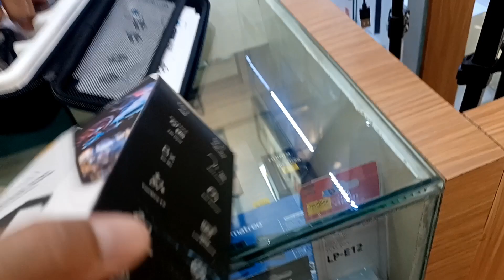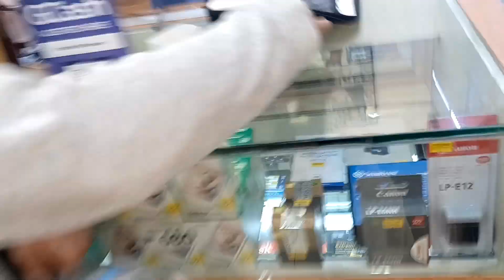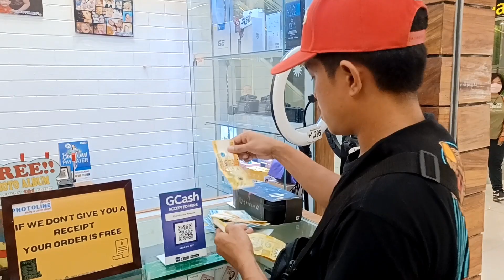|SALAMAT PAPA GOD SA PANIBAGONG BLESSING NA BINIGAY MO SAAMIN AT SA MGA TUNAY NA NAGTUTIWALA ISDA TV